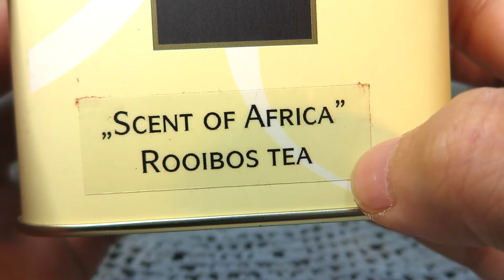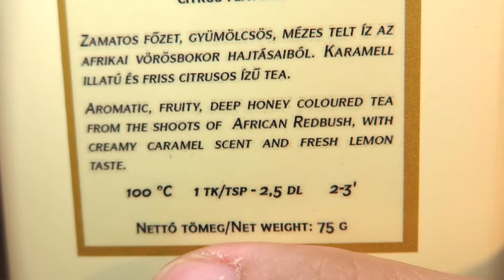리뷰 | 헤렌드 센트 오브 아프리카 | Herend Tea Scent of Africa [상품#57] ¶자막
헤렌드 센트 오브 아프리카
Herend Tea Scent of Africa

찻잔 : 행남자기 빈티지 본차이나 찻잔(단종)